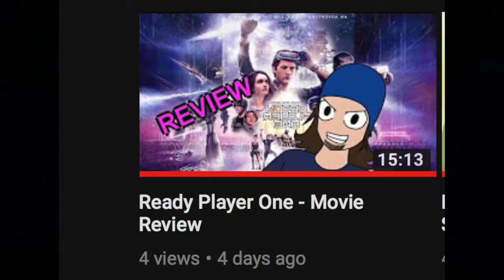Black Panther - Movie Review